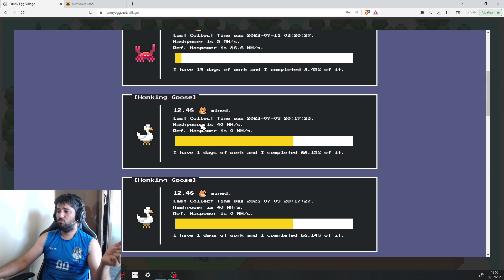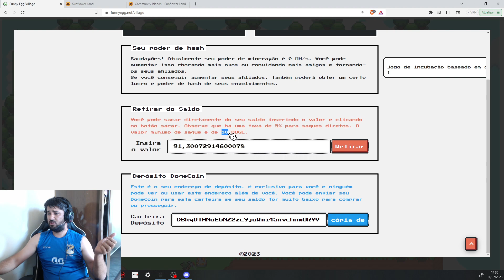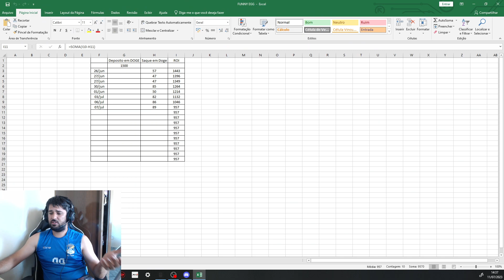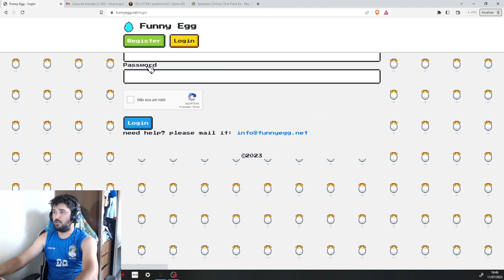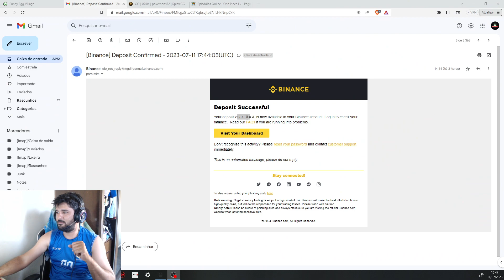🔴 FUNNY EGG - COMPREI MAIS 2 OVOS ‹TIO HICARO›